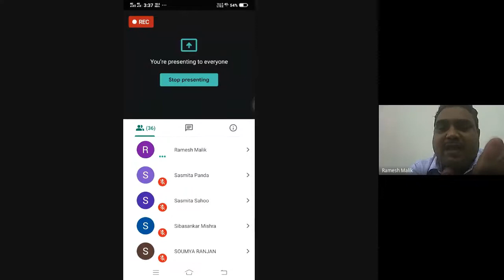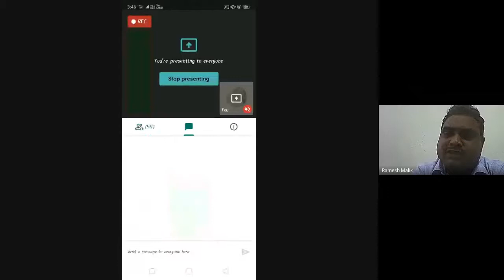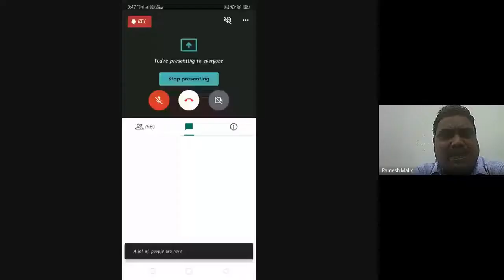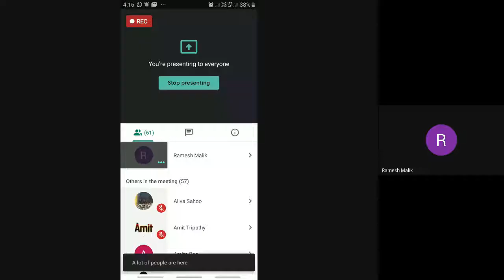Odishara Upabhasha/anchalika bhasa/Boli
PROGRAMME: MAOD 3RD & 4TH SEMESTER LEARNERS
Course 12 Block 1 Unit 4

RESOURCE PERSON: Prof. Ramesh Ch. Malik,
Dept. Of Odia, Utkal University, Vanivihar, Bhubaneswar